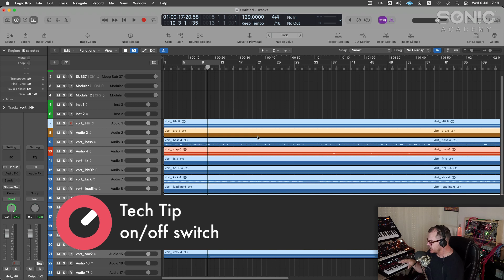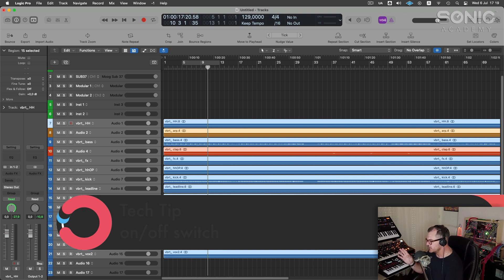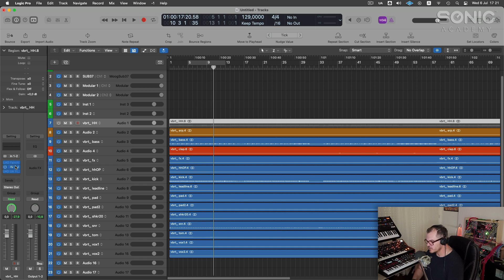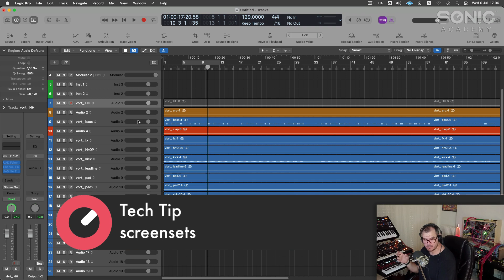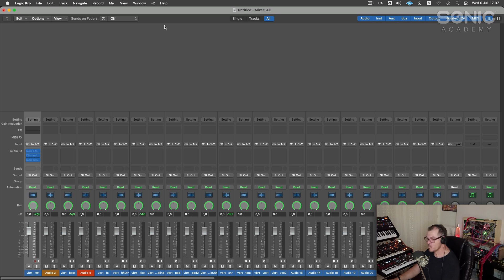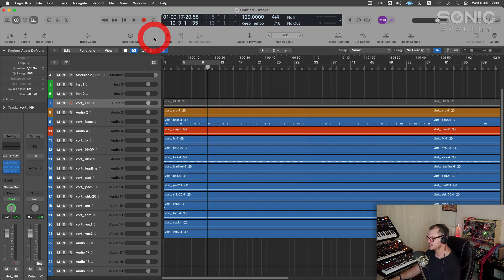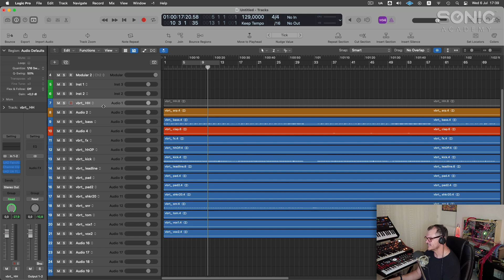Logic Pro Tech Tips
Taken from 'Tech Tips Volume 75 - Logic Pro special with Ekoboy' - watch all of them

This week we proudly welcome back Vangelis Kostoxenakis AKA Ekoboy with a set of quick Tech Tips to help speed up your workflow in Logic Pro!

Showcasing some hidden gems that some of you may not be aware of, we'll help you set up an external synth with its own personalised icon, give you multiple screens to work from, and bring in beat-synced wav files plus loads more!

As with all our Tech Tips series, if you can speed up workflow, you have more time to stay in that fun, creative flow!